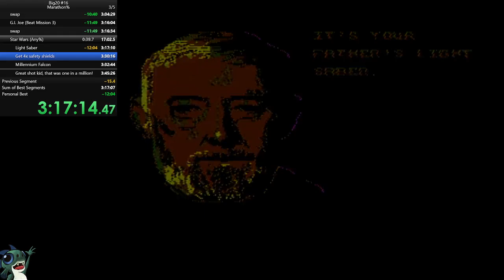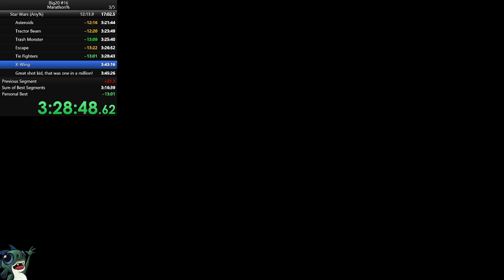Star Wars NES (any%) in 14:32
PB during big20 run practice

big20 timing is slower so ignore the splits - any% timing is 14:32 calculated at start of control of luke to screen transition after destroying death star